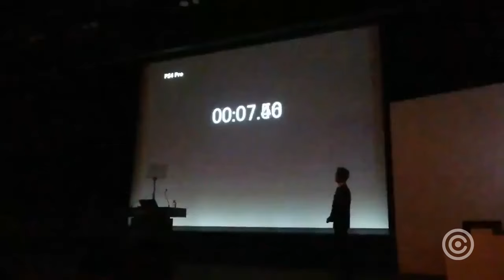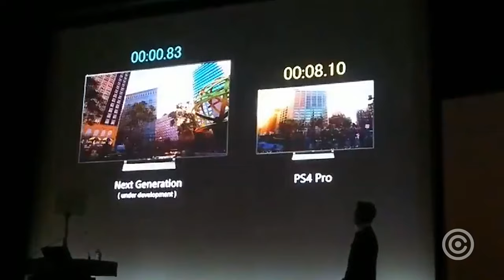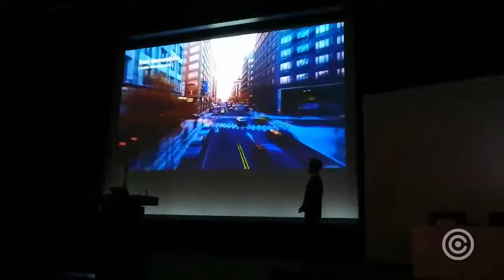Sony Mostrou o Playstation 5 em Ação Pela Primeira Vez!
Sony mostrou o playstation 5 em ação pela primeira vez, e o resultado é INSANO!